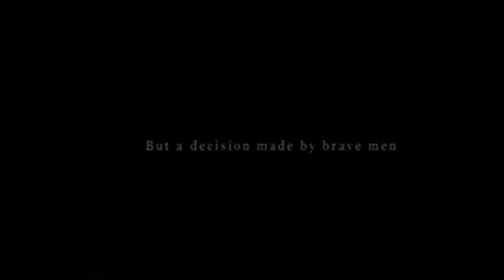Miami Fusion promotion; music by Ludim Juarez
Promotion for the former Major League Soccer team Miami Fusion; music by Ludim Juarez